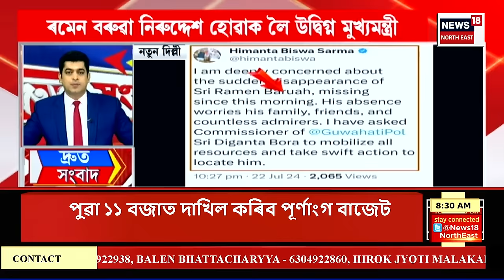SPEED NEWS | সংসদত ৰাজেট দাখিল কৰিব বিত্তমন্ত্ৰী নিৰ্মলা সীতাৰমণে | Budget 2024-25